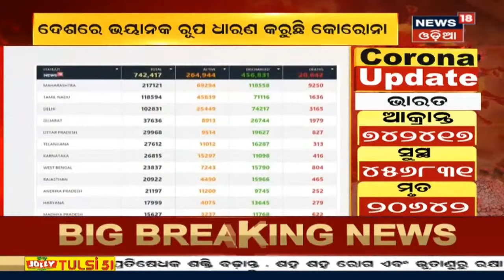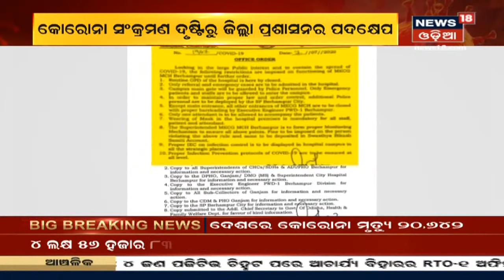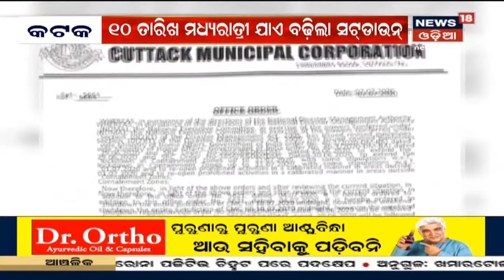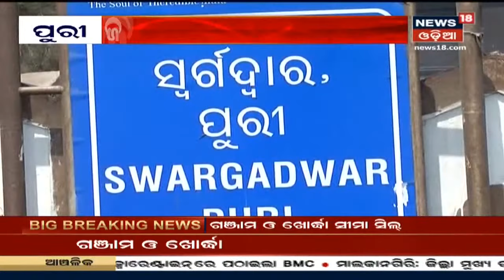Indiaରେ ୨୪ ଘଣ୍ଟାରେ ଆଉ 482 ଜଣ Coronavirus ଆକ୍ରାନ୍ତଙ୍କ ମୃତ୍ୟୁ ହୋଇଛି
Indiaରେ ୨୪ ଘଣ୍ଟାରେ ଆଉ 482 ଜଣ Coronavirus ଆକ୍ରାନ୍ତଙ୍କ ମୃତ୍ୟୁ ହୋଇଛି | ଦେଶରେ ଭୟଙ୍କର ରୂପ ନେଉଛି କିଲର କୋରୋନା | ପ୍ରତି ଦିନ ସାମ୍ନାକୁ ଆସୁଛି ବହୁ ସଂଖ୍ୟକ ପଜିଟିଭ ଓ ମୃତ୍ୟୁ ସଂଖ୍ୟା | ଏହା ଦେଶକୁ ଅତି ଜଟିଳ ପରିସ୍ଥିତି ଆଡକୁ ଅଗ୍ରସର କରୁଛି |

News18 ଓଡ଼ିଆ ହେଉଛି ଓଡିଶା ର ନାମୀ ଦାମୀ ନ୍ୟୁଜ ଚ୍ୟାନେଲ ଭିତରୁ ଗୋଟିଏ | Odishaର ଛୋଟ ମୋଟ ଖବର ଆପଣ ପାଇଁ ପାରିବେ ଏହି ଚ୍ୟାନେଲ ମାଧ୍ୟମରେ |